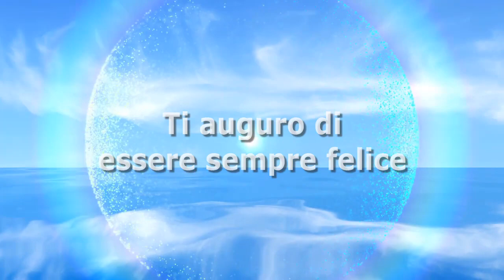Teresa Langella stravolge il suo look: il motivo è solo uno (VIDEO)